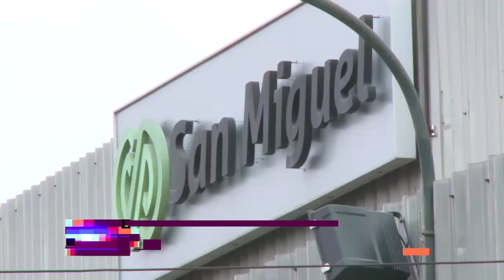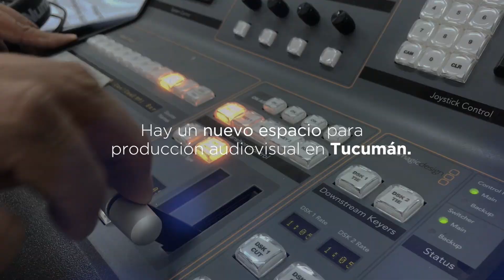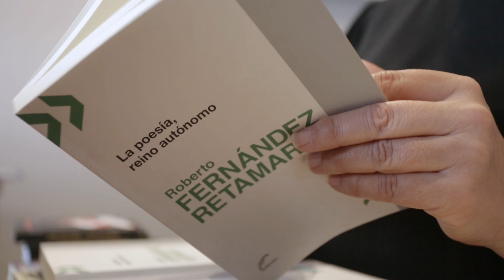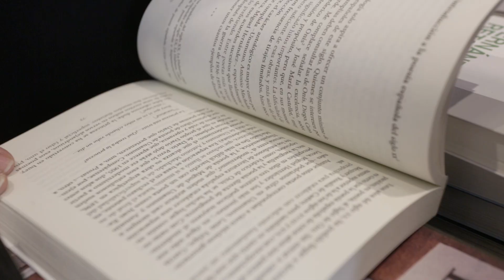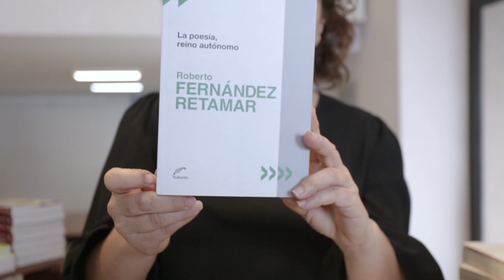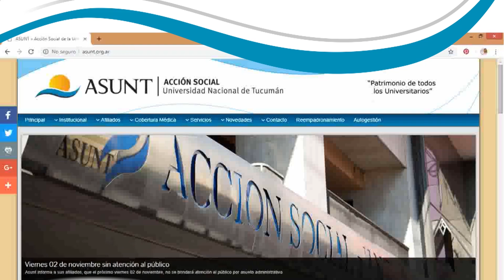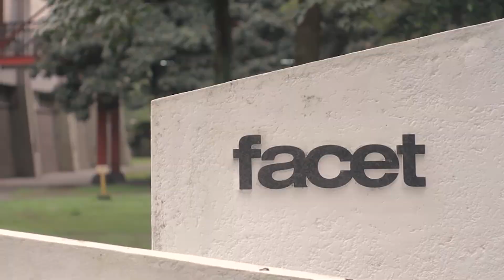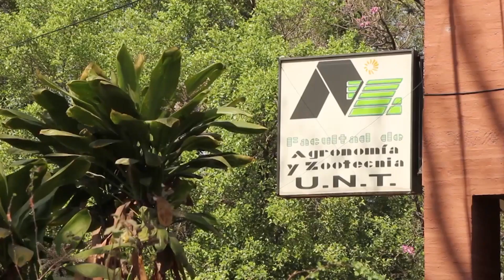UNTVision Noticias P23 T3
Viernes 10HS
Sábado 11HS